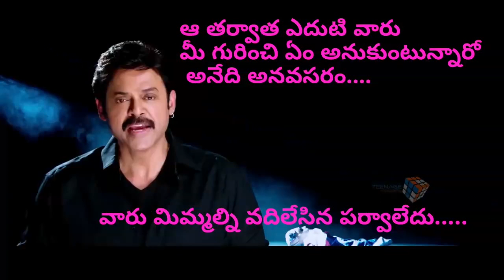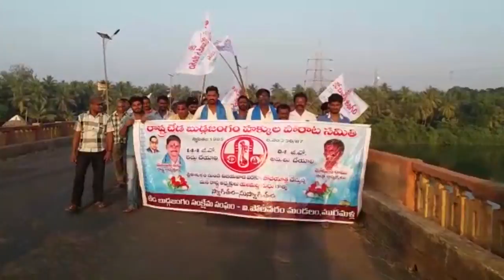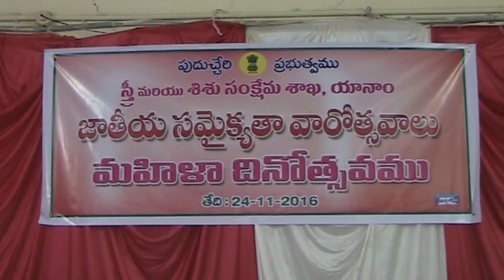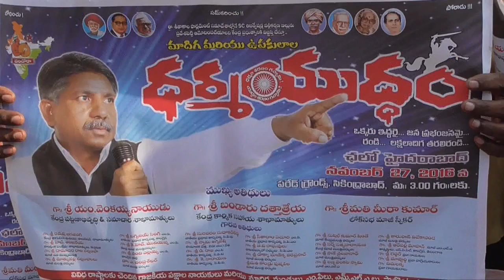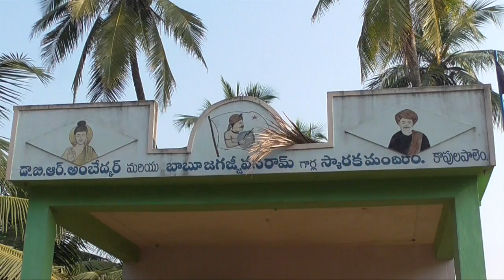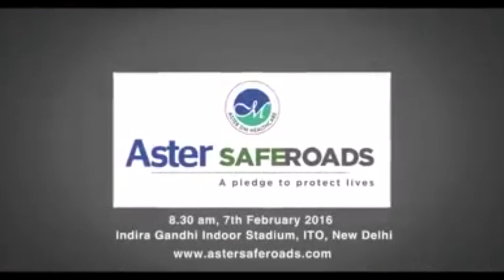25.11. 2016 news